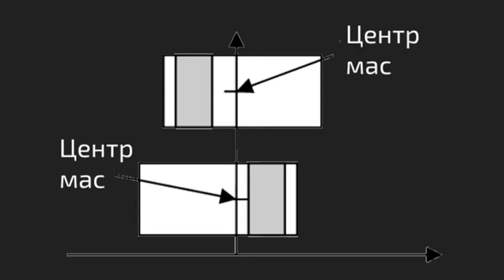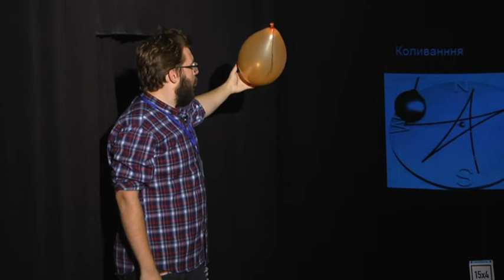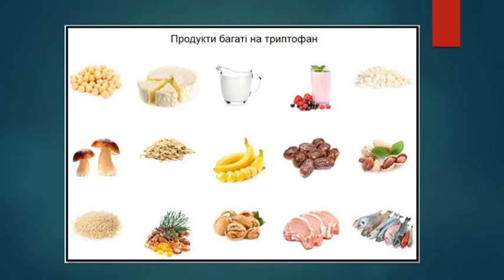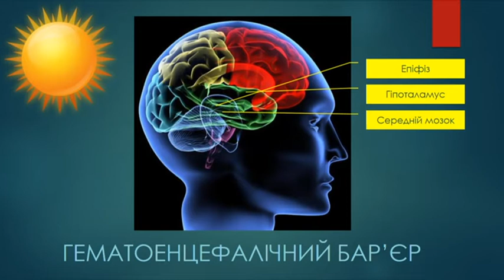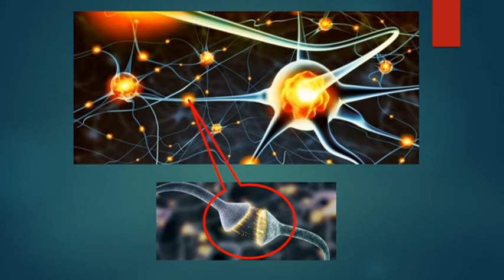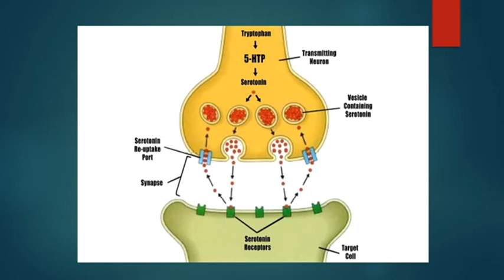15х4 (Лекція ''Удар'', Лекція ''Сиротонін'') 22.07.17